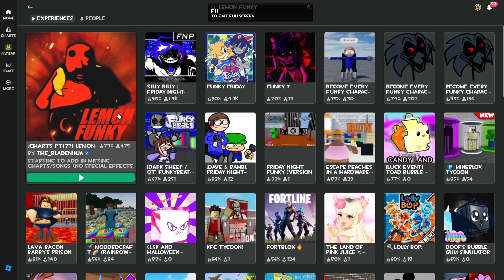How To Get Snowy | Pillar Chase 2